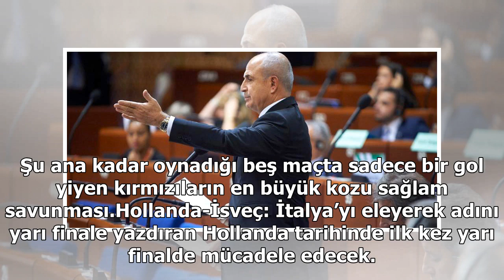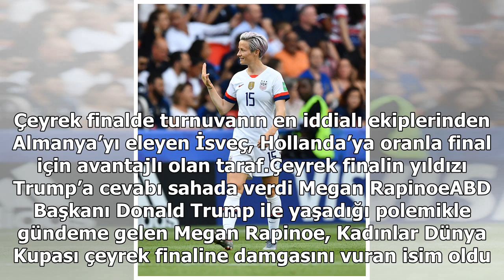Avrupalılar damga vurdu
2019 Kadınlar Dünya Kupası’nda yarı finalistler önceki gün oynanan maçlarla belli oldu. Yarı finale üç Avrupa takımı İngiltere, Hollanda ve İsveç kalırken, onlara ABD eşlik etti. Yarı final ilk maçında yarın İngiltere ile ABD karşılaşırken, çarşamba günü Hollanda-İsveç ile mücadele edecek. Eşleşmele...